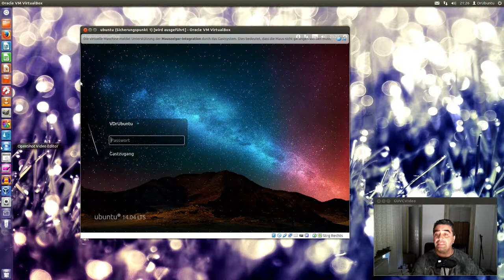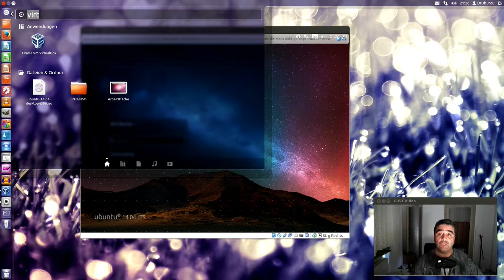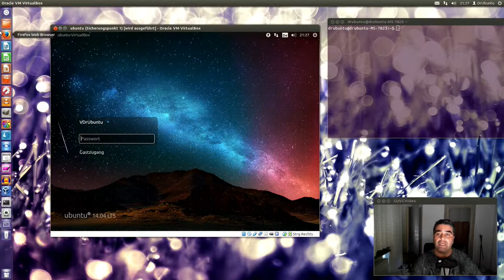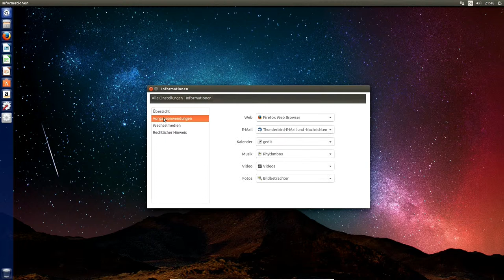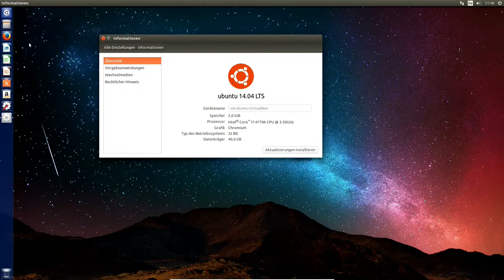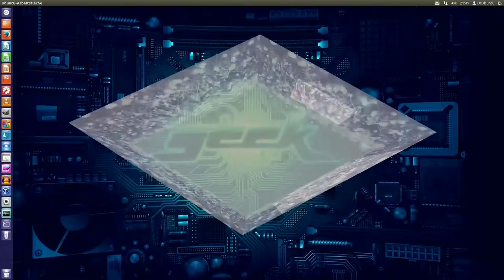Ubuntu: VirtualBox aktualisieren mit Terminal Befehlen.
Ich habe Ubuntu 14.04 in einer virtuellen Umgebung installiert. Dazu musste ich aber VirtualBox aktualisieren. Mehr im Video.